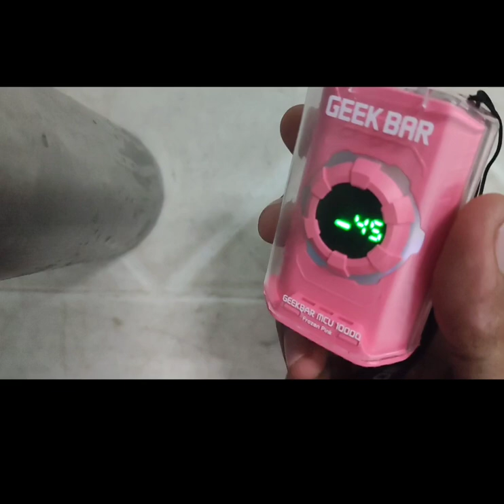geekbar MCU 10000 refill ☺️🔔